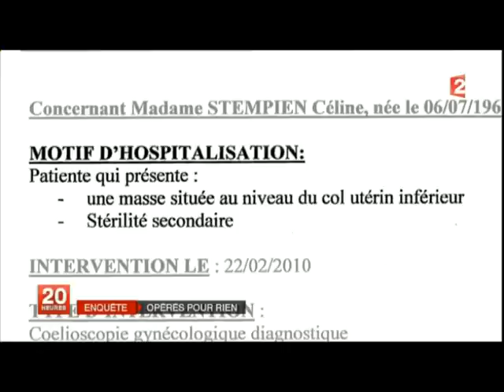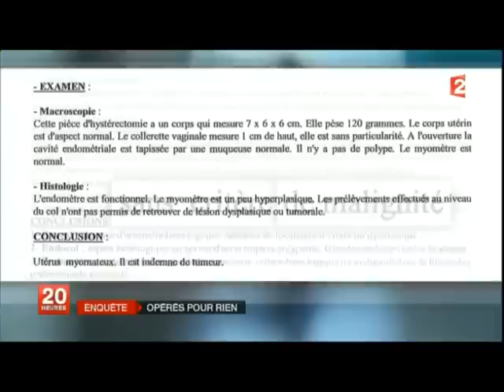Chirurgie : 28 % des actes médicaux inutiles en France